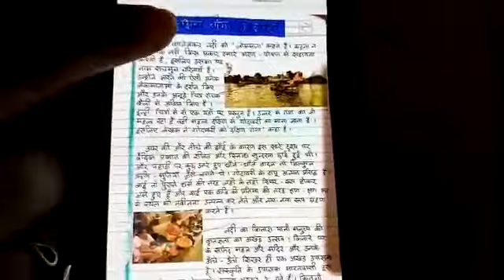KPSK_STD VII_HINDI_PROJECTWORK_VIDEO2